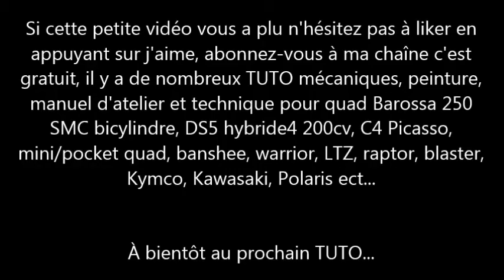Petite balade en VAB, véhicule militaire Français (French army vehicle)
Bonjour à tous, je vous fais cette petite vidéo pour vous présenter rapidement le VAB, dont je parlais dans mon précédent TUTO, vous êtes quelques-uns à me demander c'est quoi un VAB, donc voilà c'est ça ;).
Cette chaîne est normalement dédiée aux Quads SMC (Standard Motor Quad) 250 cm³ bicylindre HONDA. J'ai acheté mon quad 300 € avec seulement 3265 Km au compteur, une première main, le propriétaire était un cinquantenaire qui l'avait laissé dans un coin de son garage, la carte grise est à jour.. N'y connaissant rien en quad j'ai voulu l'emmener en concession, mais personne n'a voulu me le prendre, car trop ancien ou pas de pièces...
Nous allons voir ensemble la pose de nerf bar, pose et réglage carbu, kit chaîne, démontage carter droit et vidange avec nettoyage du filtre à huile crépine, strator et démontage du carter gauche, boite à aire, filtre à air, peinture à la bombe des carénages, pose d'élargisseurs de voie arrière, pose d’élargisseurs de voie avant, changements des plaquettes de frein, purge du circuit de liquide de frein, changement de pneus, pose de bumper, pose de catadioptre, clignotants avant et arrière, batterie, plaque d'immatriculation, ampoules, astuces, Comment remplir votre pompe à graisse avec deux techniques différentes et graissage parfait du Quad, graisser sa chaîne sans trop la charger, changement filtre à gasoil, filtre à carburant, filtre habitacle, désinfecter et nettoyer votre climatisation sans machine, retirer les voyant allumés sur le tableau de bord, rebot/reset/ réinitialisation du BSI, voyant système ESP ASR défaillant, frein de parking défaillant, ESP OFF, service, le nom de la panne et la solution pour l’éviter lorsque les Voyants "Défaut moteur faites réparer le véhicule" + "niveau additif FAP faible" et "Service" apparaissent au tableau de bord, forcer son FAP à se régénérer/nettoyer gratuitement sans démontage et sans valise, technique pour rendre vos sièges en tissus tachés, neuf pour 3 Euros, Code secret du menu caché de vos systèmes de navigation Peugeot Citroën et activation des radars, ANF1, Arme, ect..

L'avantage pas de musique ni de blabla qui casse la tête et qui ne sert à rien!